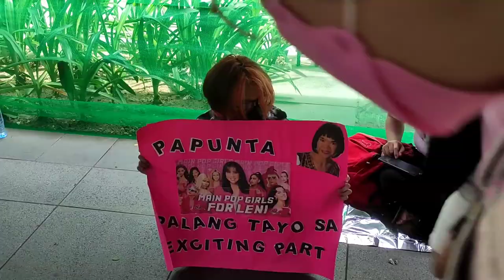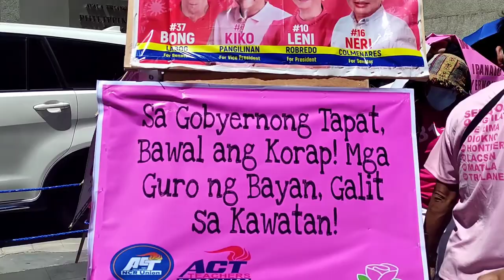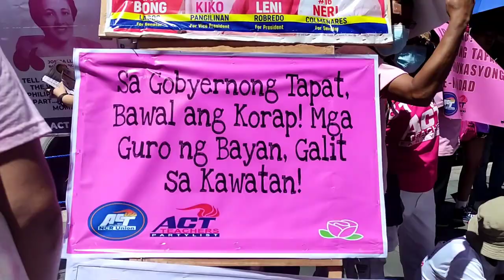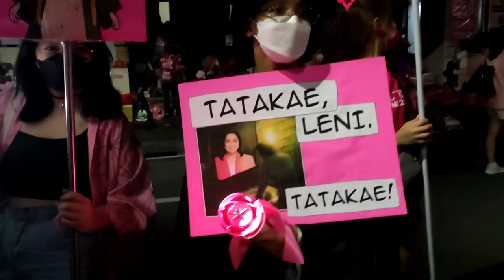VLOG # 30: Angat Buhay Pilipino - Miting de Avance nina Leni at Kiko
Angat Buhay Pilipino - Miting de Avance nina Leni at Kiko